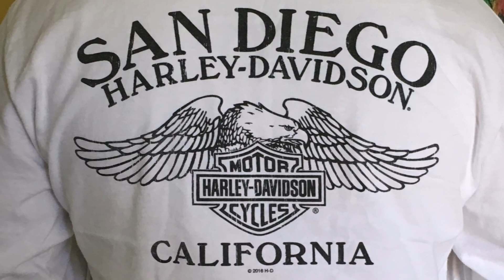2019 Harley-Davidson Street Bob in San Diego (Coastal Ride)